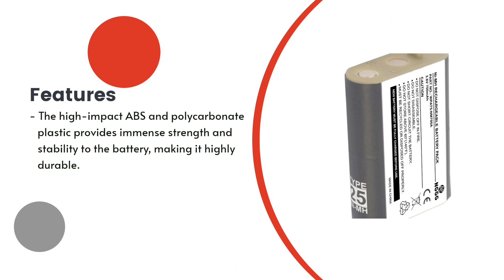Replacement Battery for Panasonic KX-TD7896